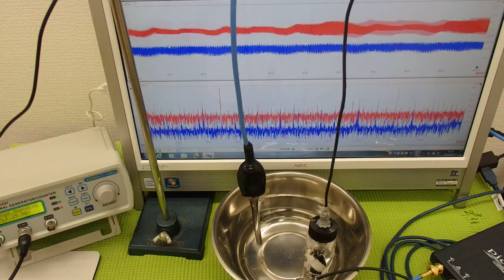超音波システム技術 ultrasonic-labo